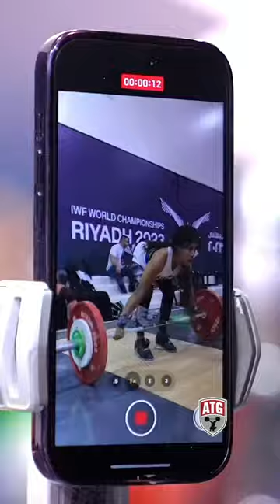🇲🇽Andrea Delaherran, Yesica Vieyra, Ana Ferrer, Daphne Guillenv, Irene Borrego Janeth Gomez